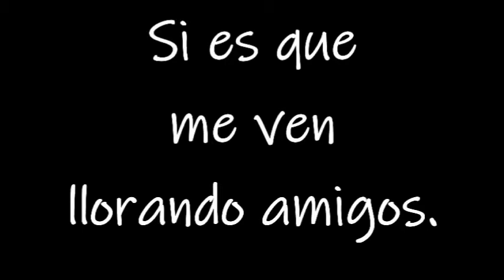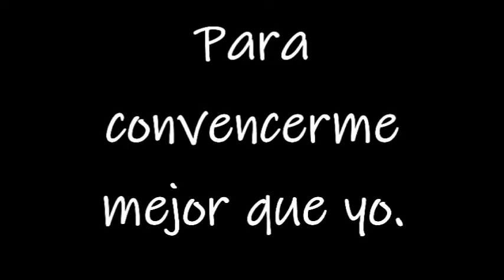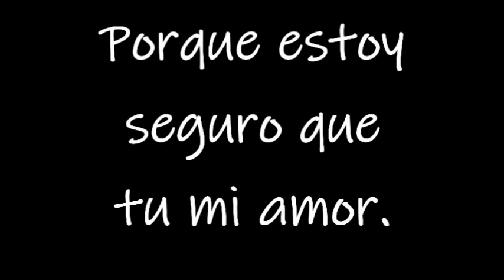Que no quede huella - Bronco (Con letra)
"Y de aquel amor que quema mi piel.
Que no quede nada."